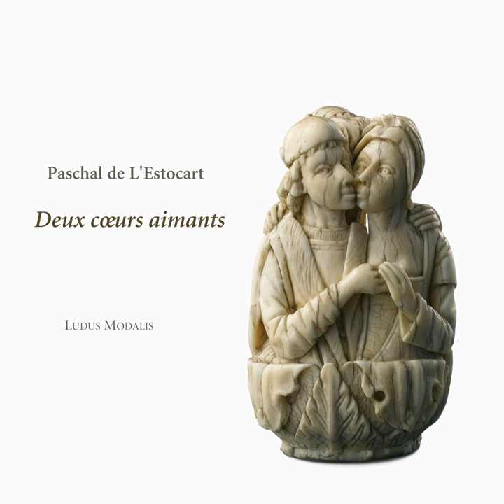O combien est plaisant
O combien est plaisant · Bruno Boterf · Jean-Michel Durang · Hugues Primard · Vincent Bouchot · François Fauché · Nathalie Marec · Sophie Toussaint · Catherine Greuillet

De L'Estocart: Deux cœurs aimants

Composer: Paschal de L'Estocart